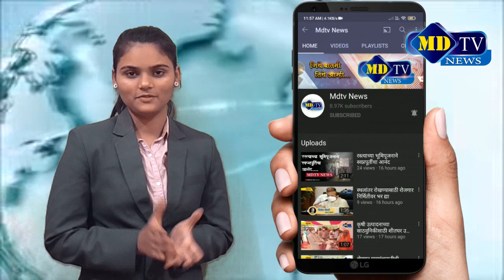शेतकऱ्यांचे वीज कनेक्शन तोडल्यामुळे भाजप आमदाराला ग्रामपंचायतीत कोंडले